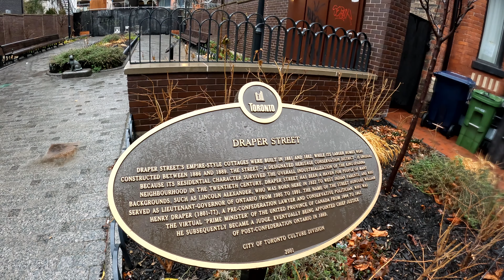Union Station to The Well | Toronto Walk | December 2023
A rainy walk through downtown Toronto just days before Christmas. This walk begins outside Union Station and meanders westbound through the Financial District en route to The Well - one of the city's newest developments.

Recorded in 4K at 30 FPS using a GoPro Hero 10.